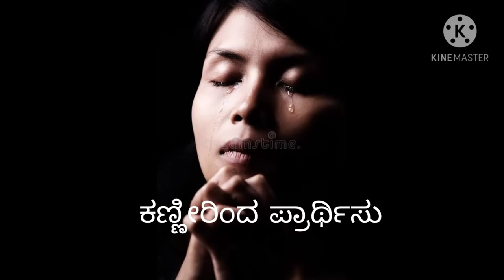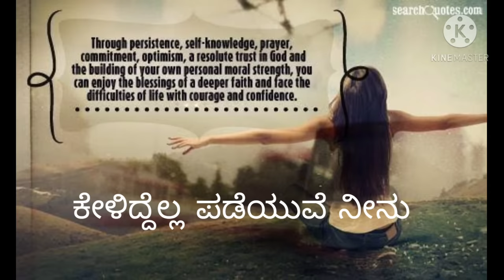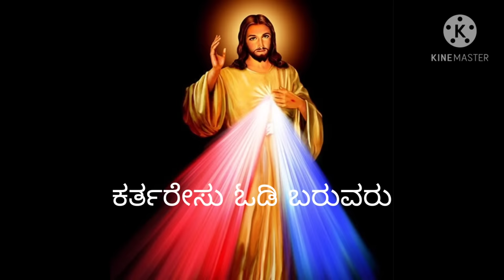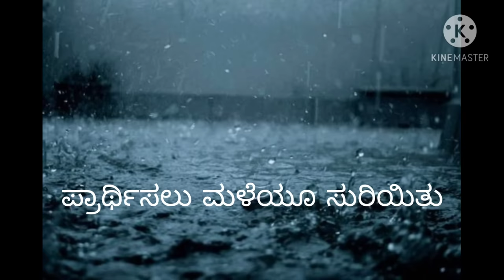ಪ್ರಾರ್ಥಿಸು ನೀ / Prarthisu nee lyrics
Christian Kannada  song